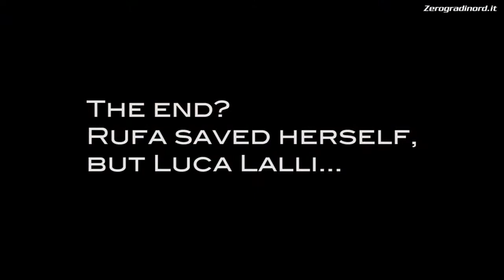Audi Melges 20 Gold Cup - Attentato alla Rufa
Federico Michetti e Luca Lalli provano un attacco congiunto a Lorenza Priamo, che si difende da par suo.